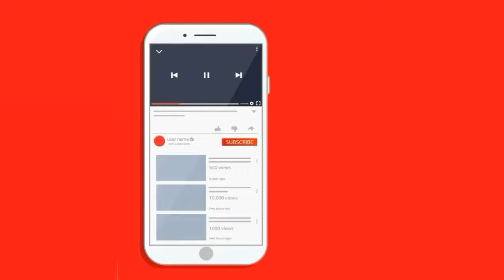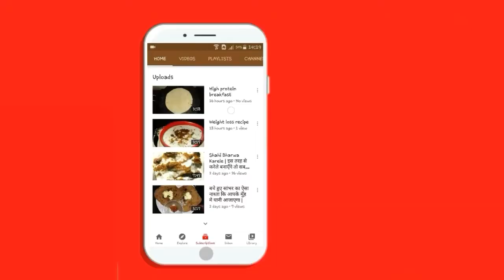कम तेल में बनने वाला एक healthy नाश्ता | Veg Suji Cheela | Healthy breakfast | Chef SukritaGumber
कम तेल में बनने वाला एक healthy नाश्ता। एक बार बनाएंगे तो दुबारा बनाकर जरूर खायंगे।

Watch these and Many more Recipes on my channel

Navratri special videos

कम तेल में बनाए आलू की चटपटी चाट - Kam tel me banaye aalu ki chatpati chaat

Pizza burger
Chilly paneer
Maggi manchurian
Aalu paratha
Cheese aalu paratha
Maggi Rolls
Bhindi Masala
Rajma masala
Restaurant style foods